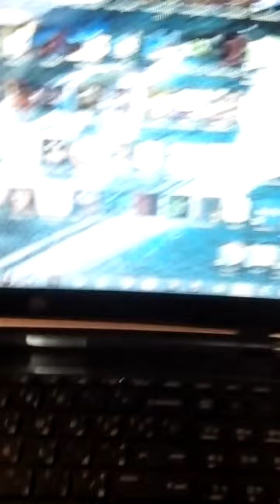Five Nights at Freddy's 2 Cheat Code